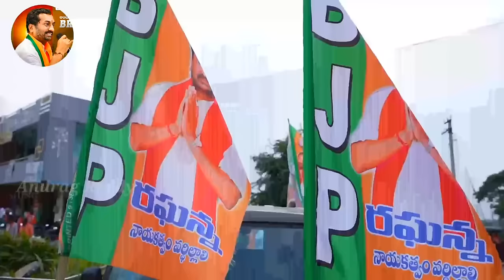మెదక్ పార్లమెంట్ నియోజకవర్గంని షేక్ చేస్తున్న రఘునందన్ రావు New Song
Member of Parliament MEDAK..
Ex MLA Dubbaka,
BJP State Secretary,
Former Spokesperson,
 Influencers ,Debates,
Handel by:- Anurag Reddy, Anurag Digitals..

ANURAG DIGITAL MARKETING AGENCY

Youtube Collabrations